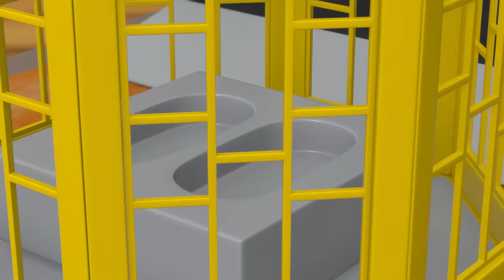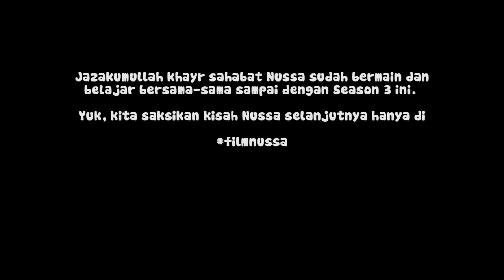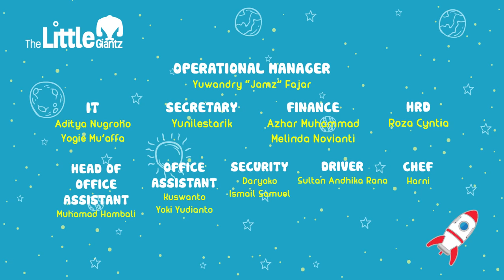NUSSA : MENGENAL KA'BAH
Assalamua'alaikum warahmatullahi wabarakatuhh

Hai sahabat,
Umma bilang ka'bah adalah arah kiblat umat islam melakukan sholat lima waktu. Sahabat ada yang pernah liat ka'bah?

Selamat menonton bareng keluarga dan teman-teman :)